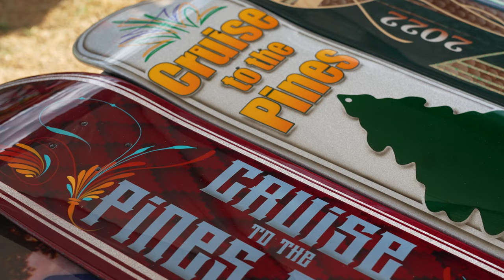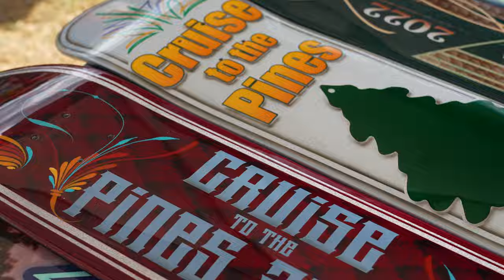Cruise To The Pines 2022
We took a Limo to a Mini Truck show...oh and we also had to load the entire Grindertv Booth inside of it. We had a blast.
Music
Murmansk Underground - OTE
Learning Curve - Tigerblood Jewel